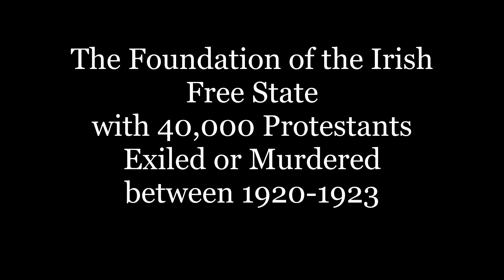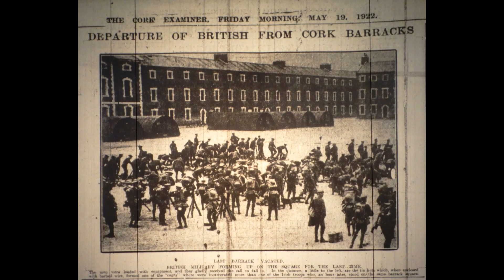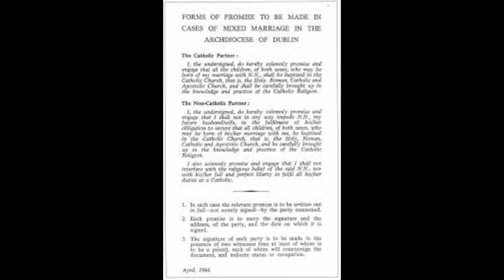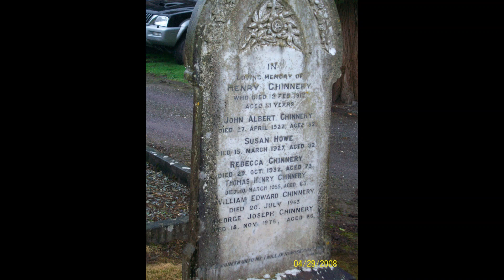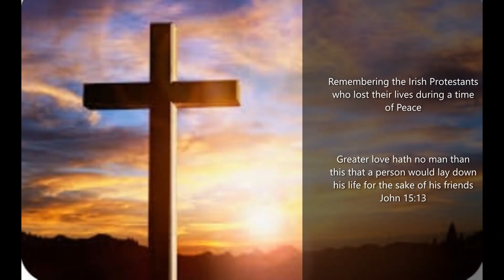The Foundations of the Irish Free State with 40000 Protestants exiled or murdered between 1920-1923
The foundation of the new Irish State built on intimidation and murder of the Irish Protestant communities in what was supposed to be a time of peace.